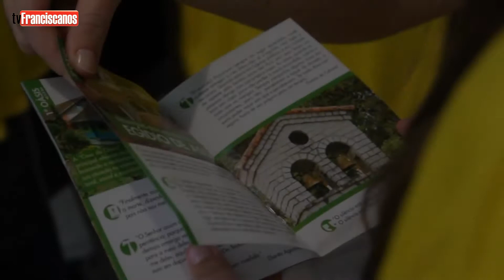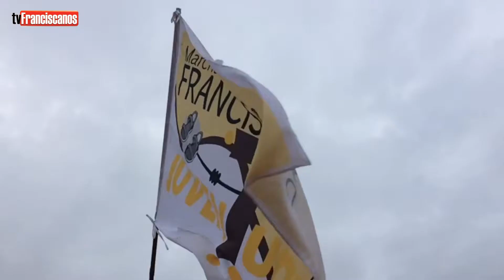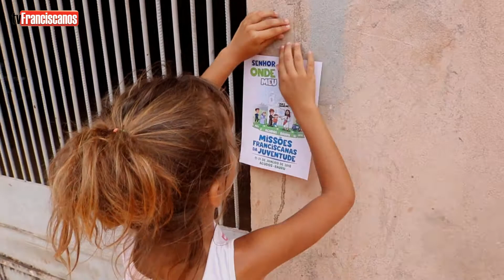Gioventù Francescana - CFMB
Atividades com a Juventude Franciscana da Conferência dos Frades Menores do Brasil.